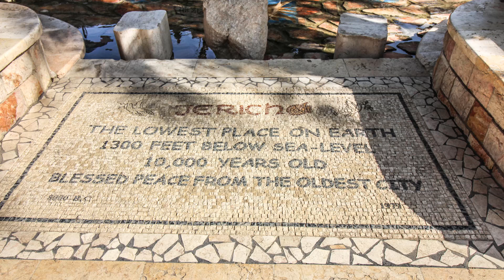Jericho (the beginning of history)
Jericho, Palestine dated back to more than 11000 years is considered to be the oldest continuously inhabited city on the planet.
Jericho started as a popular camping ground for the hunter-gathers of the Natufian culture.
and now one of the places that considered by many as a must visit.